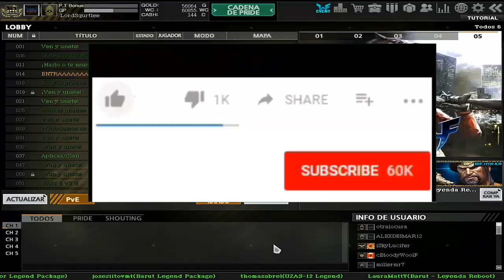LATİNO'DA 5 MİLYON GP'Lİ KARAKTER KUTULU LEGEND'LI EFSANE GANİMET ETKİNLİĞİ -Wolfteam